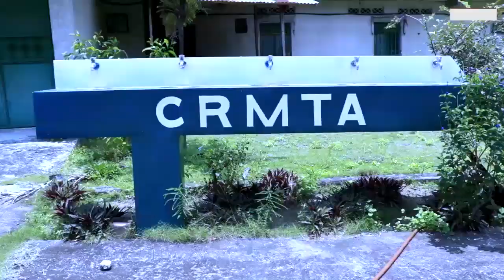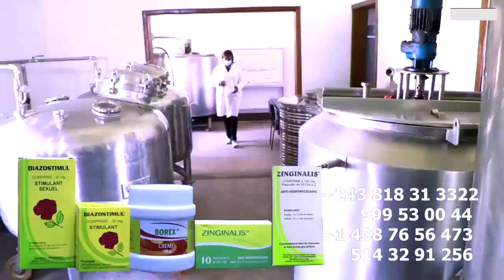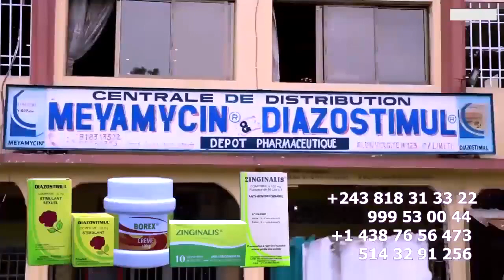Droit De Réponse KISSIDJORA Répliqué Contre Concert De FALLY Billet OFELE Apanzi MA NIKE Na KEN MPIA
Droit De Réponse Apres Martyrs KISSIDJORA Répliqué Contre Concert De FALLY Billet OFELE Apanzi MA NIKE Et KEN MPIANA Ba Tika Kombo Ya KOFFI OLOMIDE @fallyipupa @koffiOlomide01 @ferregolatvofficiel6883 @werrasonofficiel1423 @heritierwataofficiel